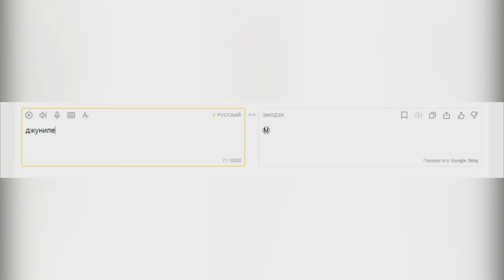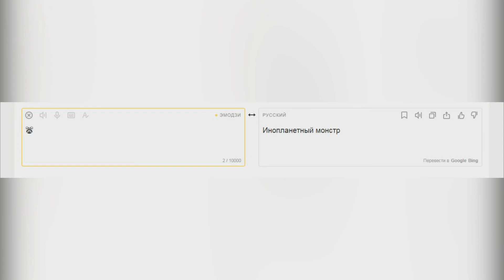Декоди жмыхнуло... (популярных ГД личностей жмыхнуло переводчиком)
в этом видео будет видео